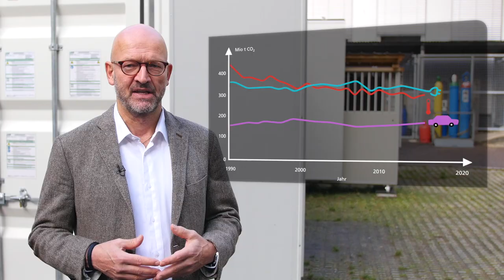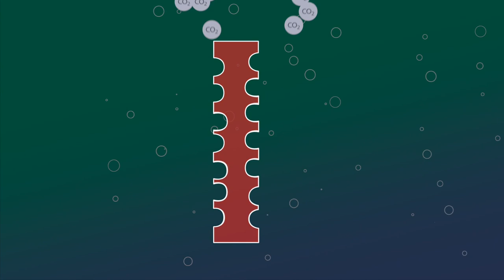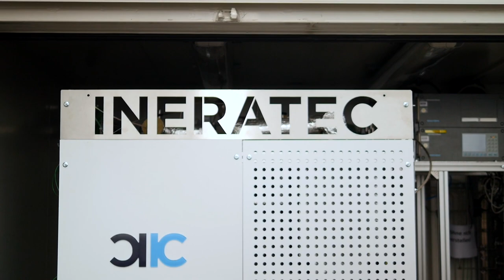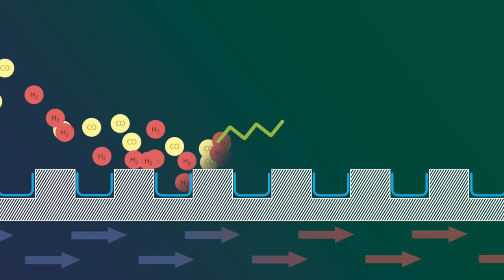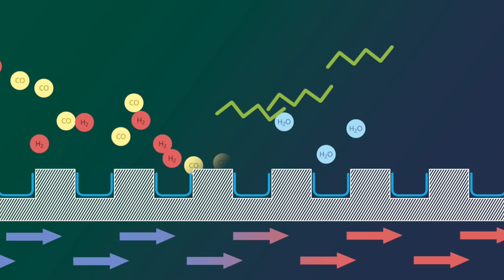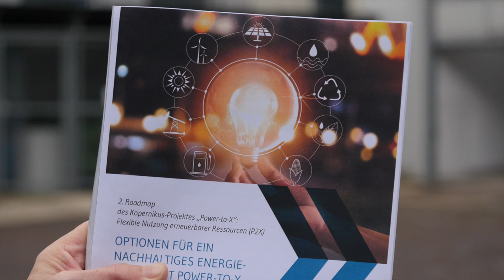Power-to-X: CO2-neutrale E-Fuels aus regenerativem Strom und CO2 aus der Luft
Dieses Video wurde für den Fast Forward Science-Webvideo-Wettbewerb eingereicht, da man mit E-Fuels schnell und umweltfreundlich vorwärtskommen kann.
English subtitles available. English description below.
0:00 Warum E-Fuels? / Why eFuels?
1:44 Die Prototypanlage/ The prototype-container
2:31 Vom CO2 aus der Luft zum Kraftstoff in 4 Schritten / The 4 steps from CO2 from the athmosphere to fuels
3:11 Direct Air Capture (DAC) von Climeworks
4:00 Wie funktioniert das DAC-Verfahren? / How does the DAC work?
4:23 die Ko-Elektrolyse von Sunfire
5:04 Wie funktioniert diese Ko-Elektrolyse? / How does this co-electrolysis work?
5:41 Die Fischer-Tropsch-Synthese von Ineratec
6:41 Wie funktioniert die Fischer-Tropsch-Synthese? / How does the Fischer-Tropsch-Synthesis work?
7:11 Die hydrierende Spaltung des IMVT / The hydro-cracking-process
7:55 Wie funktioniert die hydrierende Spaltung? / How does hydro-cracking work?
8:42 Bewertung dieses innovativen Verfahrens / Evalutaion of this innovatice production process
9:56 Forschungsausblick zu E-Fuels / Future investigation of eFuels
10:27 Wie sieht die nächste Forschungsphase aus? What do the next steps of investigation look like?

Energiewende und Verkehrswende sind in aller Munde.
Wie die Verkehrswende aussehen kann, zeigt das folgende Video:
CO2 wird aus der Luft entnommen und in einem mehrstufigen Prozess mittels Ökostrom in Benzin, Kerosin oder Diesel umgewandelt.
Dieser wichtige Schritt zu CO2-neutralem synthetischem Kraftstoff gelang im Rahmen des Kopernikus-Projekts "Power-toX" (P2X), an denen das Karlsruher Institut für Technologie (KIT), Climeworks, Sunfire und Ineratec beteiligt sind.
Die Anlage befindest sich in einem Container und kann somit dort aufgestellt werden, wo viel regenerativer Strom vorhanden ist.
Momentan steht die Forschungsanlage im Energy Lab 2.0 auf dem Campus Nord des KIT.
Das Projekt wird vom Bundesministerium für Bildung und Forschung gefördert.

Wissenschaftskommunikation, Lehrvideos, E-Learningkonzepte, Live-Streaming und Veranstaltungsaufzeichnung:
Zentrum für Mediales Lernen am Karlsruher Institut für Technologie (KIT)

The world is talking about the energy transition and how traffic must change.
What these changes might look like is shown in this video:
CO2 is extracted from the air and converted into kerosine, gasoline and diesel using renewable energy throughout the process.
This important step towards CO2-neutral fuels is the result of the Kopernikus-Project "Power-to-X", in which the Karlsruhe Institute of Technology (KIT), Climeworks, Sunfire and Ineratec take part.
The container, in which the CO2 is extracted, processed and converted into fuels, is in the Energy Lab 2.0 at the KIT.

For more educative videos feel free to browse our channel.
If you would like to show your research results or have an educative video for your own contents, don't refrain from contacting us.